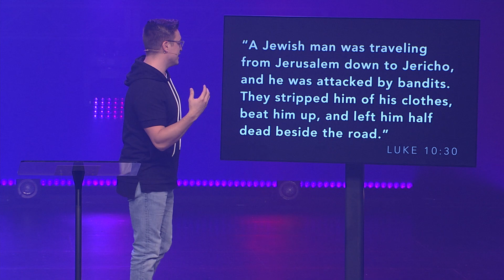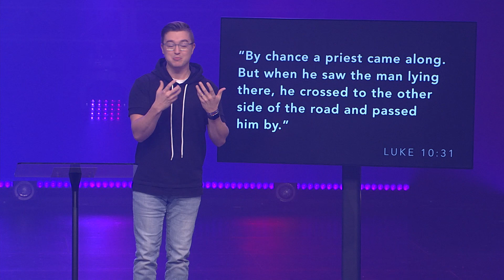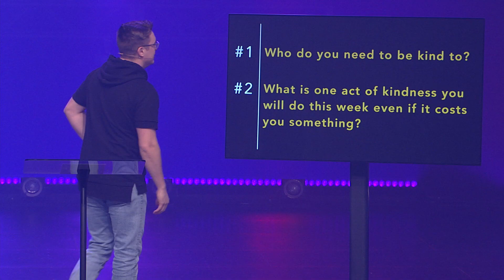Kindness // Eagle Brook Students // Daniel Young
Have you ever wondered what kind of person God wants you to be? Thankfully, the Bible can help you discover and develop the best kind of character—Godly character! In this series, we’ll choose our character and learn to be honest, courageous, and kind.

Students, we created a space just for you. Talk about life, the weekly message, and grow in your relationship with God and people who care about you.

About Eagle Brook Students

Eagle Brook Students is a ministry that exists to reach Twin Cities middle school and high school students for Christ. If you’re currently in middle school or high school, we’ve created engaging environments where you can be challenged and encouraged, build relationships with other students, and encounter God in new ways. Use this channel to check out our weekly messages, view recaps of our events, and enjoy a crazy video from time to time.

Want to join us live sometime? You are welcome at Eagle Brook! Every Wednesday evening during the school year, we meet at multiple locations around the Twin Cities. View more information below.